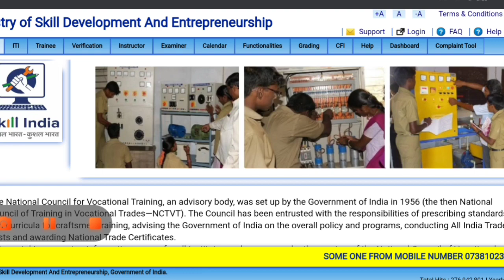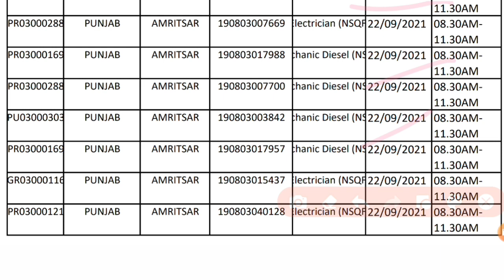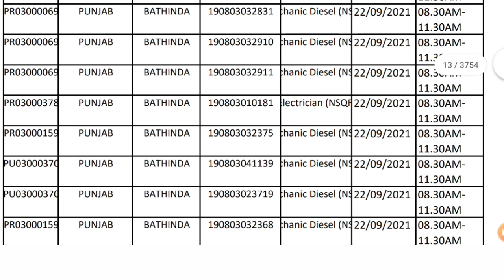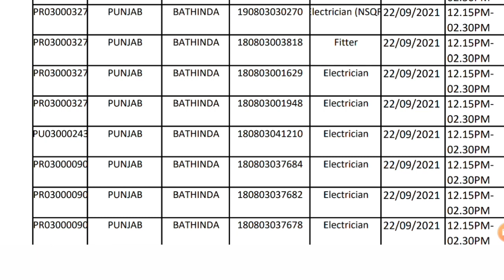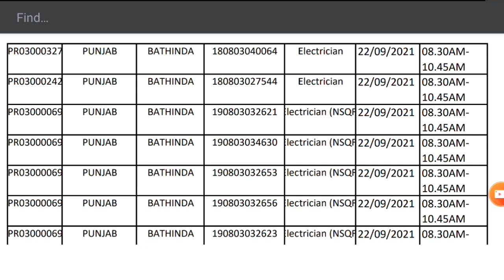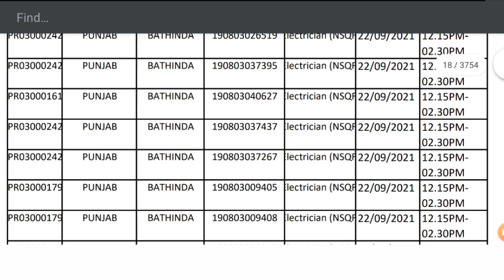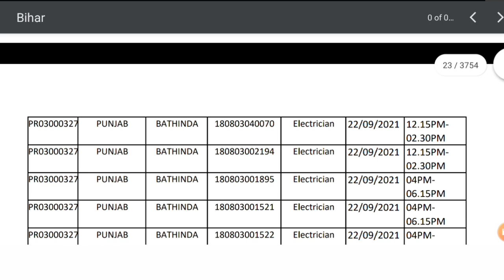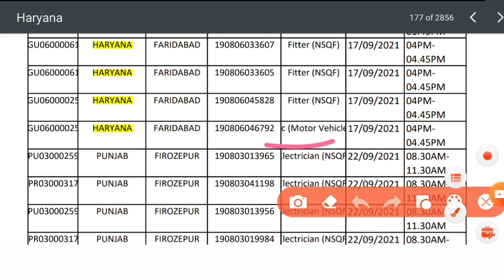ITI 22 सितंबर परीक्षा का लिस्ट आगया। सभी छात्र अपना Roll No चेक करे। iti exam today news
electrician
iti second year workshop calculation
and science
fitter

2020, iti result 2020,iti result 2019,iti result, iti passing
2019 ncvtiti result 2019 bihar,iti result grace mark,iti
2020,iti back paper 2020,iti ncvt exam 2020,iti exam
june 2020,iti admission 2020,iti back paper exam
2020,iti online exam 2020, iti vacancy 2020,iti updates